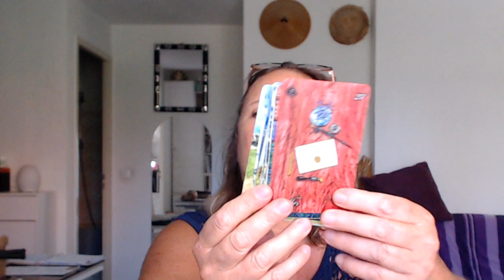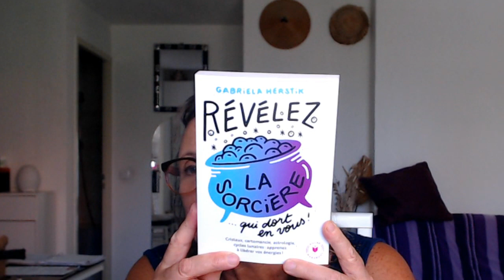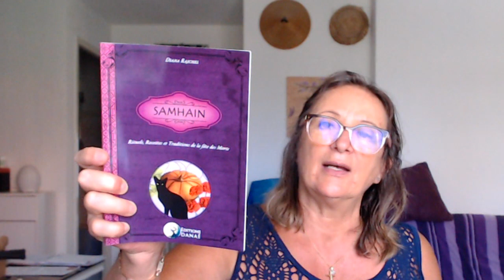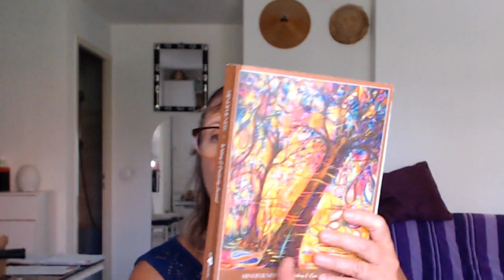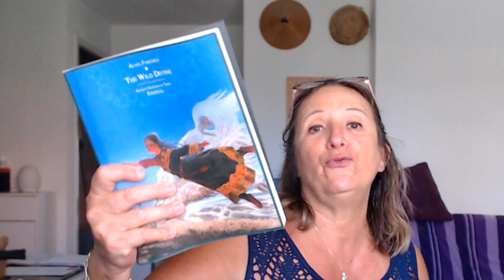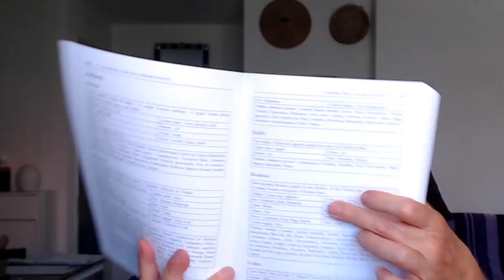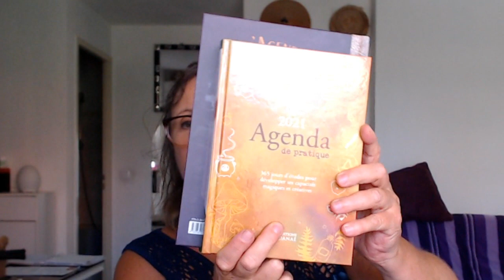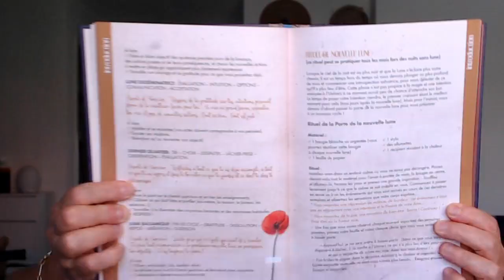Papotage et News sur la chaines.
Un grand GRAND MERCI à vous tous qui me suivez régulièrement et également aux nouveaux Abonnés. Çà fait vraiment très plaisir et tous vos messages, votre gentillesse m'encouragent à continuer.

Alors à bientôt. Je vous embrasse.